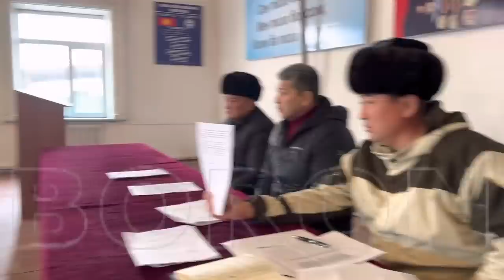ГУБЕРНАТОР м-н ЖАНЫКУЛОВ Айыл ӨКМӨТТҮ Дерзкий ТЕКШЕРДИ